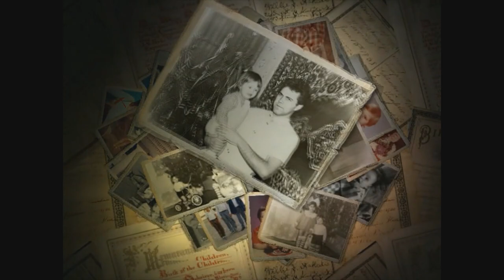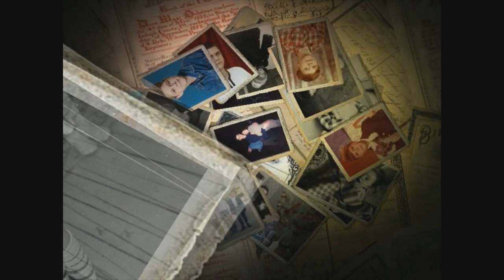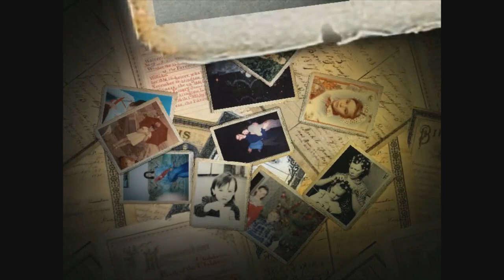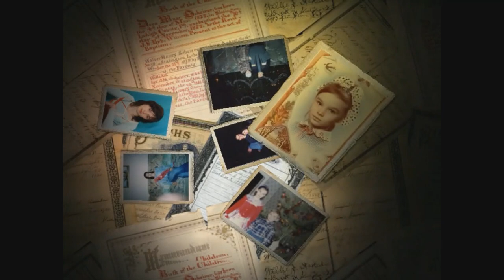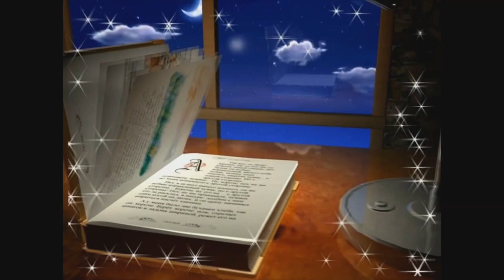НАША СВАДЬБА💍•СВАДЕБНОЕ ВИДЕО•День рождения СЕМЬИ👩‍❤️‍👨•Как всё было•Оренбург 2007 год•OrenMama VLOG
В этом видео: Как родилась наша СЕМЬЯ - 12 сентября 2007 года состоялась НАША СВАДЬБА, мы зарегистрировали свой брак в ЗАГСе города Оренбурга. Очень хочется поделиться СВАДЕБНЫМ ВИДЕО со своими зрителями. Приятного вам просмотра!

Не забудьте поставить пальчик вверх 👍💗!